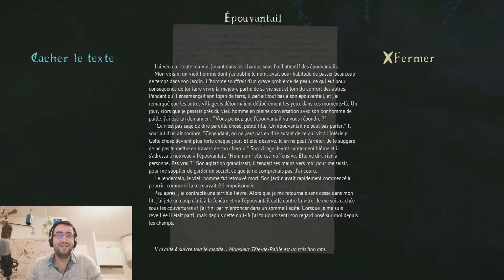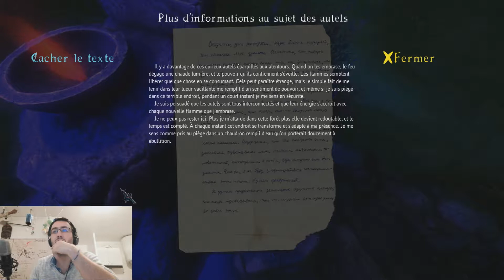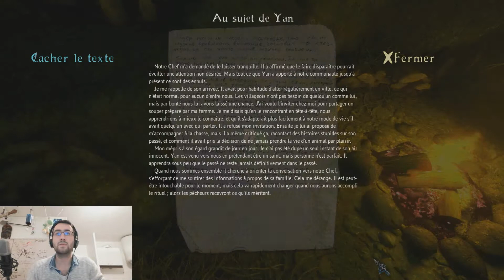La forêt maudite Let's play FR ## Épisode 5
Nous arrivons à la moitié de notre aventure avec ce 5ème épisode ! Il y en aura 5 autres donc, pour votre plus grand plaisir !

Au menu de l'épisode d'aujourd'hui : des marécages dangereux, un livre russe, et une Marie Madelaine bien énervée !